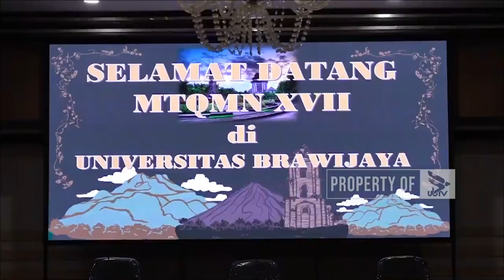UB SIAP SEMARAKKAN KEMBALI MTQ MAHASISWA NASIONAL 2023 - NEWS POINT